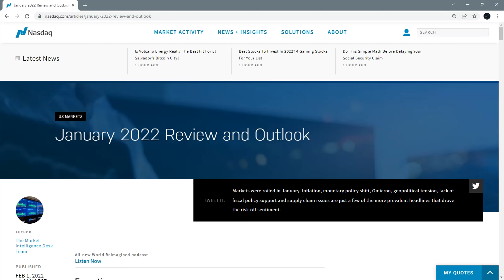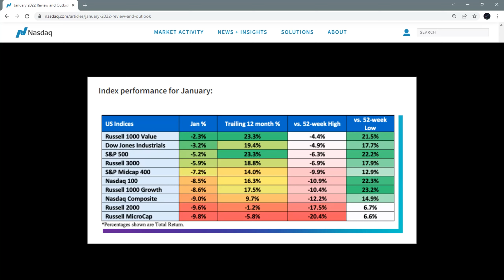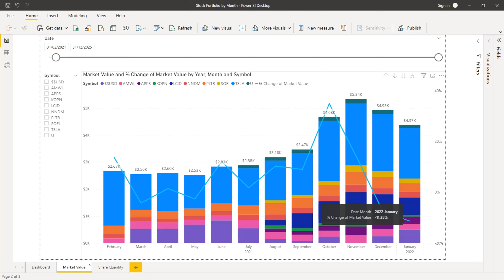January 2022 Portfolio Review: TSLA, LCID, PLTR, APPS, SOFI, AMWL, NNDM, U, +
I review my US growth stock portfolio every month, and I am using interactive visuals created with Microsoft Power BI for my portfolio analysis.

My current holdings are Tesla (TSLA), Lucid (LCID), Palantir (PLTR), Amwell (AMWL), Nano Dimension (NNDM), Unity (U), Kopin (KOPN), Digital Turbine (APPS), and SoFi (SOFI).